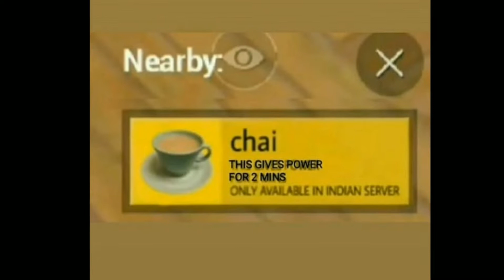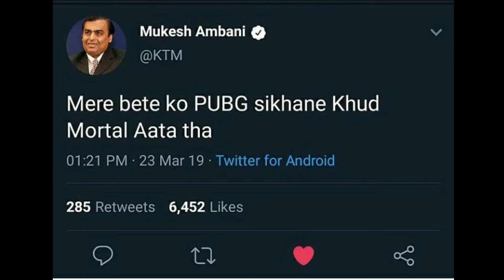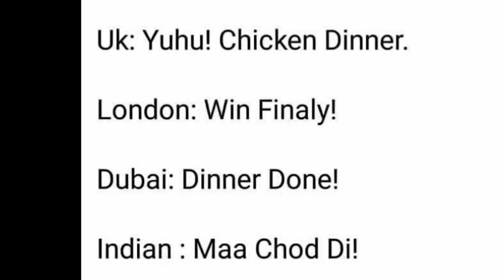"Only PUBG player will understand this video" (Part 5) ||Supercelltech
Aaj main es video ma pubg mobile ki memes bataunga

⚠Tips:
🔊 Use headphone or earphones for best audio quality

Wanna help Me out? PAYTM - 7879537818 🙏🤠😍 LOOKING FOR TOP DONATER🤣❣️.. NEED YOUR HELP AND SUPPORT 😇.

🇮🇳PUBG I'd name🇮🇳
{StfromYT}

 Face dhek na ha?follow Karo  Instagram id=shrivastava__ji__

A
Hello bhailog plz like,share, and subscribe my channel aur AP log ko acchai lag to AP log AP ka sare pubg friends ko share jaaru Kara aur supercell tech ok support Kara ma AP ka leya rog ek new video lata hu

This video is Just for entertainment porpose and it does not promote any other applications or website or spam